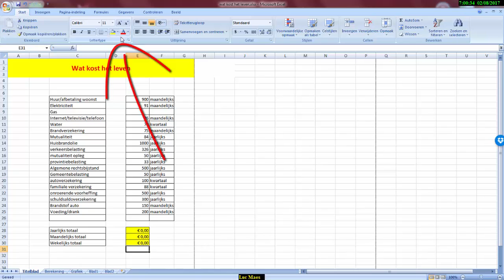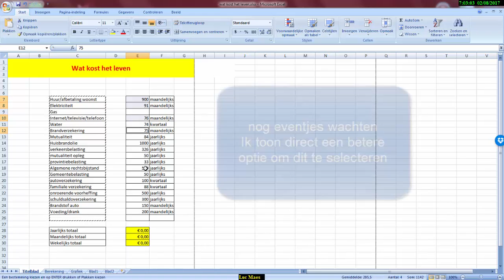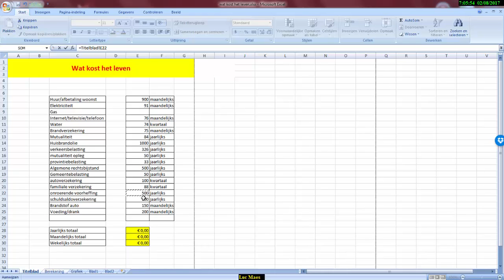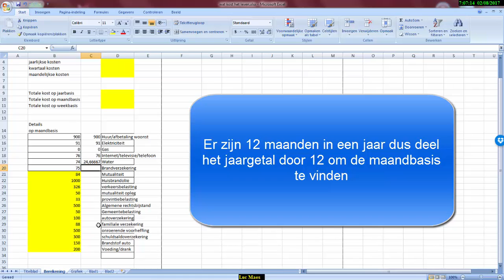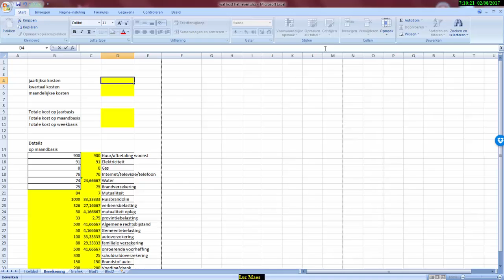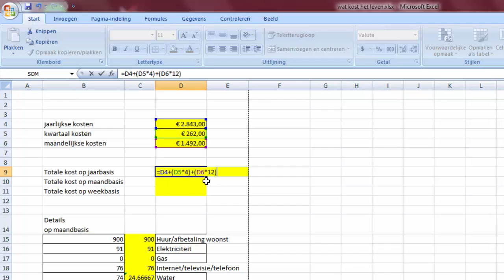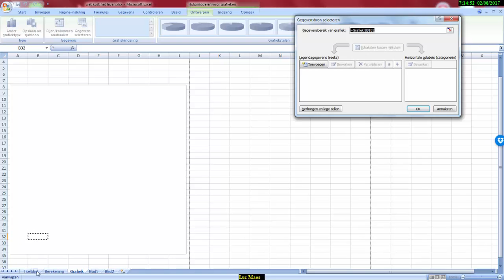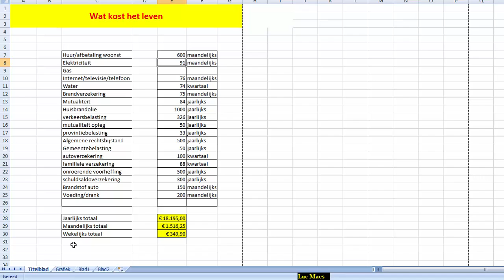wat kost een jaar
excel oefening met enig basis voorkennis.
Maken van nieuwe werkbladen, deze een nieuwe naam geven en verbergen.
Gebruik van een layout pagina waarbij geen berekeningen zichtbaar zijn.
Maken van een grafiek met aangepaste legenda